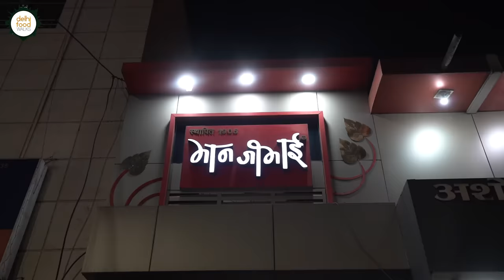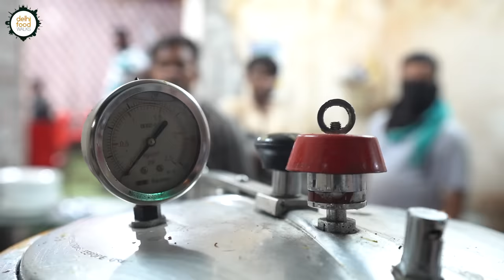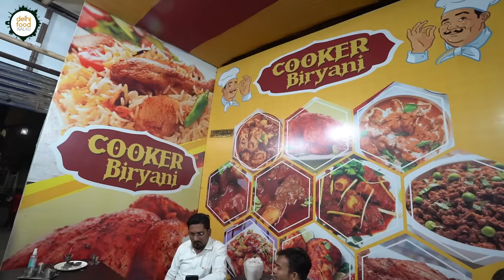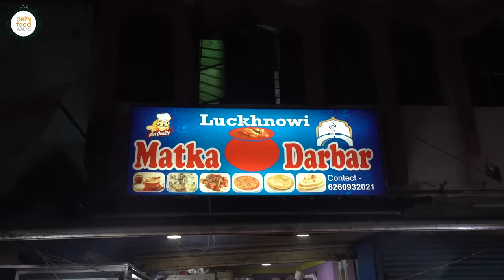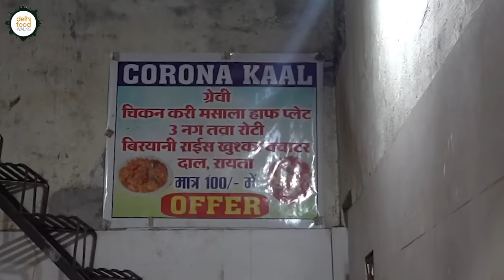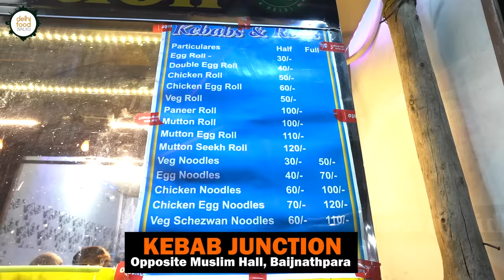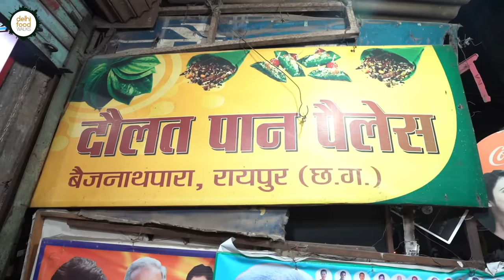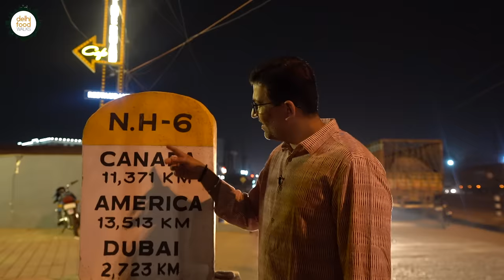Ultimate Raipur NON VEG Food Tour I BEST COOKER BIRYANI + Lapeta + Makhan wala Burra + Kaleji Kaadhi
A large part of Raipur street food scene is all about traditional Chhattisgarhi dishes but the city also has a thriving non veg scene as well. And to experience that, in today's episode we are embarking on a non veg food tour across the Baijnathpara locality of the city with our dynamic host Luzina Khan who is a traveler cum photographer.

The first stop was Madan Chap Center. This modest looking stall is a haven for non veg lovers. They serve an amazing range of chaap, kebab and omelette some of which are quite novel. We tried the lapeta which is basically a mutton chaap enwrapped in a fluffy omelette. This combination was quite on point.

While moving to our next non veg place, Luzina suggested us to halt at Bhanji Bhai sweet and snacks shop to try their khoya jalebi, kalakand and a few of their famous snacks. Among all the things we tried, we especially liked the kalakand which was creamy and grainy.

The second non veg stop was Ya Taj Cooker Biryani. As the name suggests, this biryani is prepared in a pressure cooker. We were quite fascinated to try it because we wanted to see if it match up to the taste of a traditional biryani. The chicken cooker biryani was indeed amazing because of the fragrant short grain rice, the use of perfect amount of spices and fresh meat.

The third stop was Lucknowi Matka Darbar. Here we polished off a plate of chicken burra. It's grilled chicken pieces tossed in cream, butter and some in-house spice mix.

The fourth stop was hotel Noorjaha. It is an imposing family restaurant with an exciting menu. At Luzina's recommendation, we tried the kaleji kaadhi, fried chicken, chicken malai tikka and rabri. This spread was quite decent.

The fifth stop was Simnan Hotel where some enticing offer was going on on the menu. The owner was an ebullient fellow totally passionate about his work. Here we tried some chicken pakoda that has been marinated with just spices. This hot selling treat was fun to try.

The final stop was Kebab Junction whose chicken roll is quite a hit. The soft and juicy wrap loaded with chicken, mayo and ketchup was quite toothsome. Baijnathpara is a haven for non veg lovers in the city.